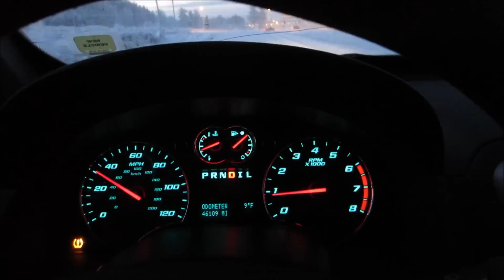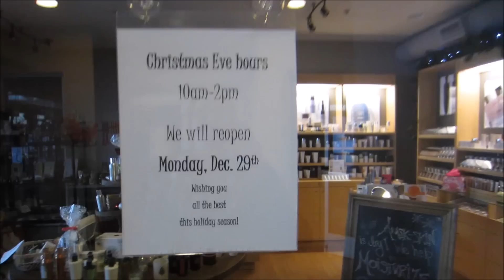Vlog Saturday Dec 27, 2014 Snowy Saturday ~ Merle Norman Fail